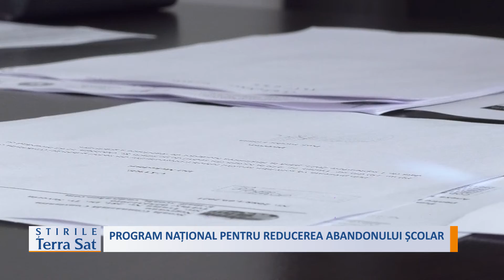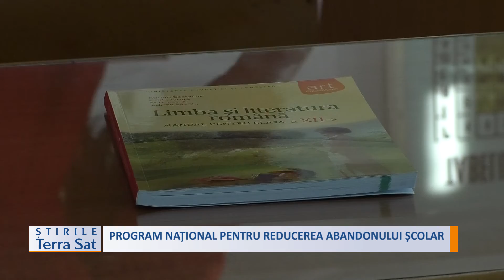PROGRAM NAȚIONAL PENTRU REDUCEREA ABANDONULUI ȘCOLAR